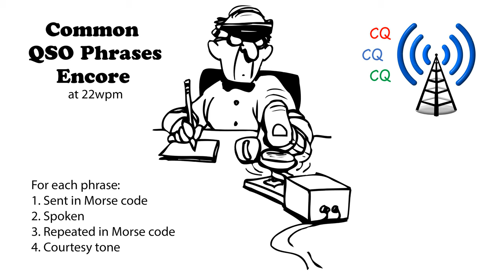Common QSO Phrases Encore 22wpm